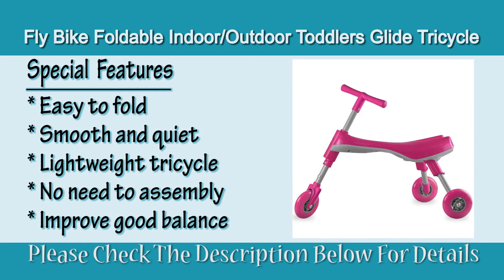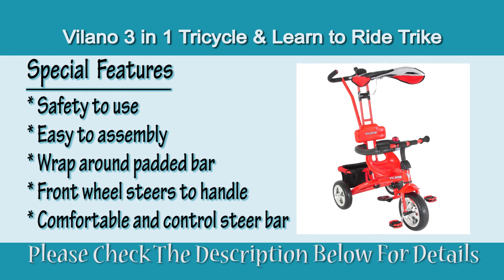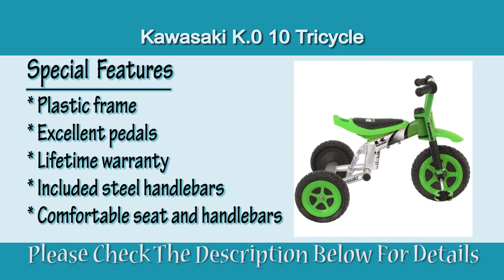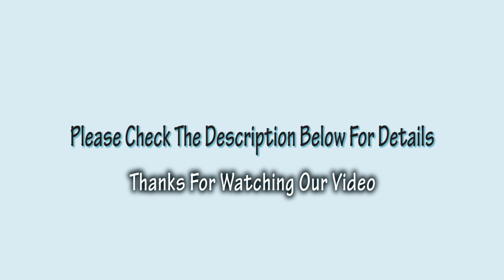Top 7 Best Tricycle Review - Top7USA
We covered this video:
✔ Fly Bike Foldable Indoor/Outdoor Toddlers Glide Tricycle Review.
✔ Radio Flyer 12 in. Classic Red Tricycle Review.
✔ Schwinn Easy Steer Tricycle, Red/White Review.
✔ Big Wheel 48727 Tricycle, 16-Inch, Red Review.
✔ Joovy Tricycoo Tricycle, Greenie Review.
✔ Kawasaki K.0 10 Tricycle Review.
✔ Vilano 3 in 1 Tricycle & Learn to Ride Trike Review.